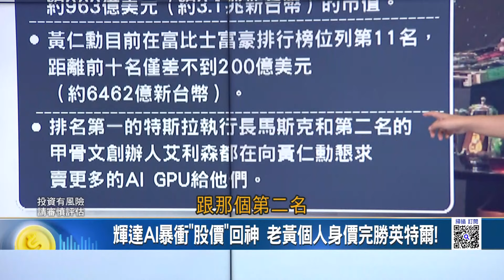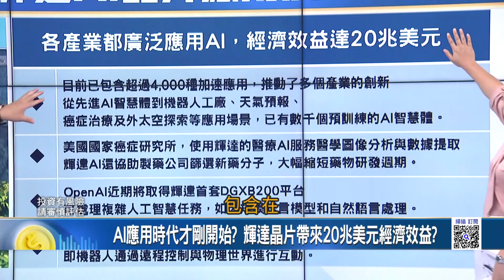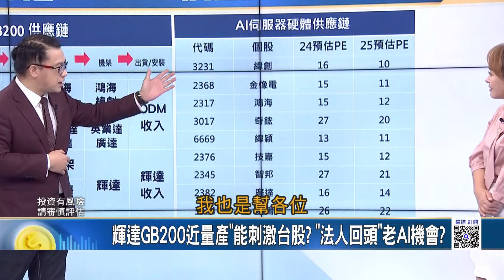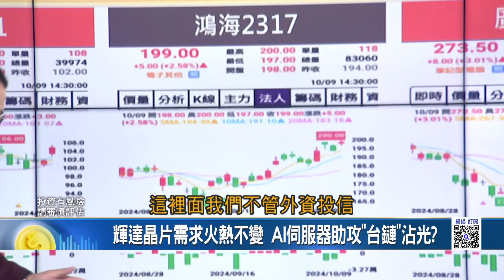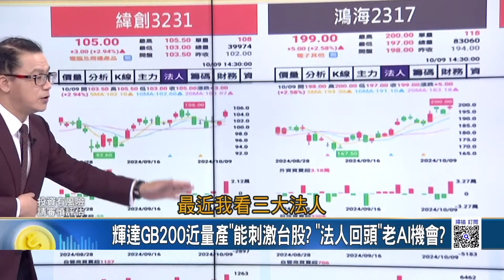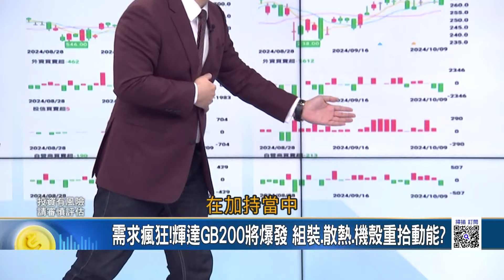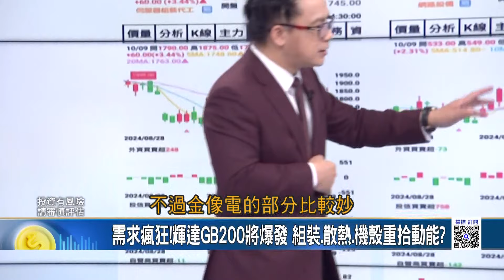輝達GB200近量產"能刺激台股? "法人回頭"老AI機會?輝達晶片需求火熱不變 AI伺服器助攻"台鏈"沾光?｜王志郁 主持｜20241014｜Catch大錢潮 feat.謝晨彥